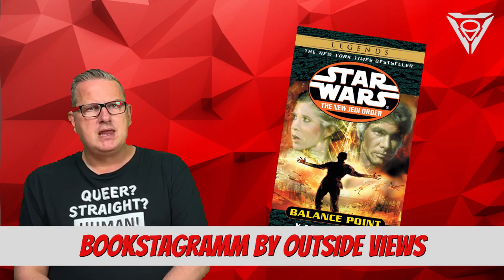Star Wars - The New Jedi Order 6: Balance Point by Kathy Tyers | BOOK REVIEWS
Hello there, in this video today I have another brilliant novel for you.

Star Wars - The New Jedi Order 6: Balance Point by Kathy Tyers

Bookstagramm by Outside Views:

On this new channel, Marc publishes videos with book recommendations.
But this is not about heavy fare or huge textbooks and brain-knotting papers.

He introduces you to books to relax and chill out in your free time, which he personally likes to read.
From thrillers to science fiction, from crime novels to horror - reading is totally relaxing.

There are new books, but also classics, e.g. from the 90s, which he can read again and again with pleasure and which are still available in bookshops.

And if you have a good reading tip, just write it in the comments below a video.

And if you understand English and are also interested in Brexit, European politics or world politics, take a look at Marc's other channels.

All Outside Views channels:

Daily at 6am CET:
Outside Views (English):

Monday to Friday at 6pm CET:
Outside Views Europe (English):

Wednesday and Saturday at 12pm CET:
Bookstagramm (English)

Monday, Wednesday, Friday at 6pm CET:
Outside Views Military (English):

Tuesday at 6pm CET:
Outside Views EU (English):

Wednesday at 6pm CET:
Views on Germany

Thursday at 12pm CET:
Inside Views (German):

Fridays at 6pm CET:
Totaler Anfänger (German)

Saturday at 12pm CET:
Queer Views (German):

Sunday at 6pm CET:
Outside Views Global